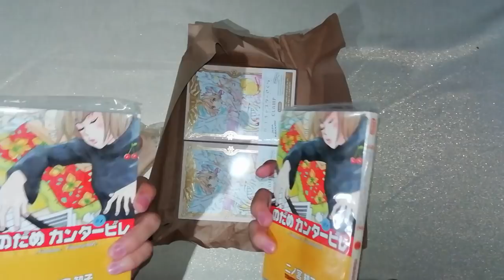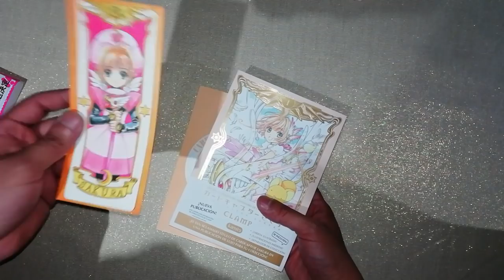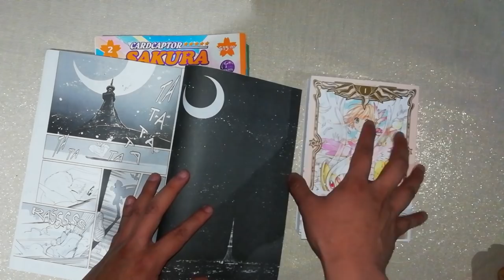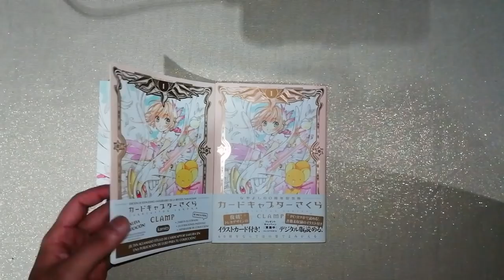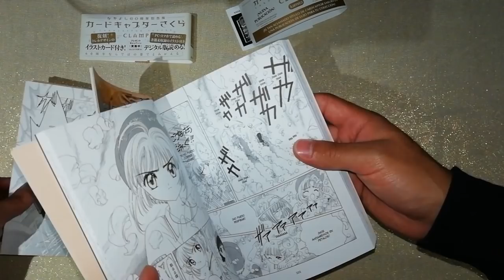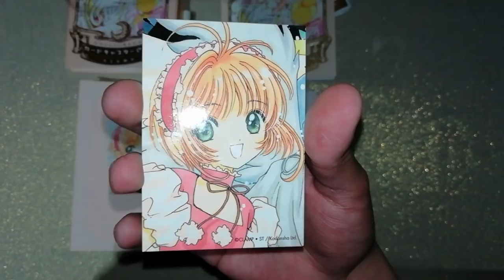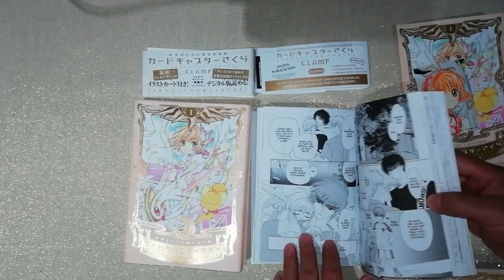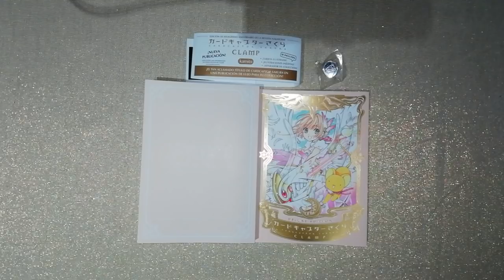Cardcaptor Sakura (Manga) - Unboxing y Comparación (Varias Versiones)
¡Bienvenidos a un nuevo video! En esta ocasión les traemos nuestro unboxing del manga "Cardcaptor Sakura" Deluxe Edition de Editorial Kamite y lo comparamos con algunas versiones anteriores con las que contamos, tanto japonesas como nacionales.